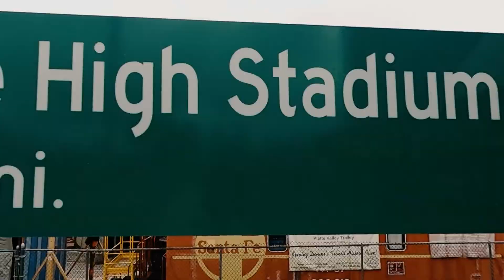Virtual Tour of HIGHLANDS RANCH Colorado - One of Denver's BEST SUBURBS!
If you're making a move to the Denver area, and looking for one of Denver's Best Suburbs, look no further than this virtual tour of Highlands Ranch, Colorado.  Highlands Ranch is an excellent suburb that a lot of folks we've been helping are interested in, and very appealing to many of our clients.  If great schools, suburban amenities and a nice modern suburban feel is what you're after, Highlands Ranch will do the trick quite nicely.

We can't wait to help you make yourself at home in Denver!

OR, if you're ready to join REAL Broker, go ahead and use this link and set me as your sponsor